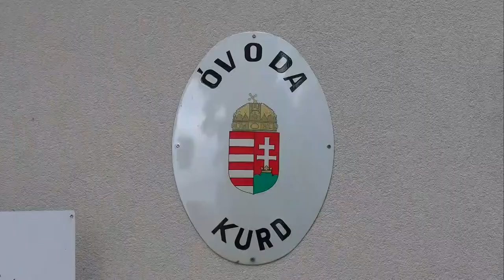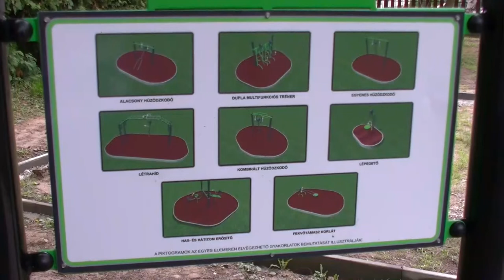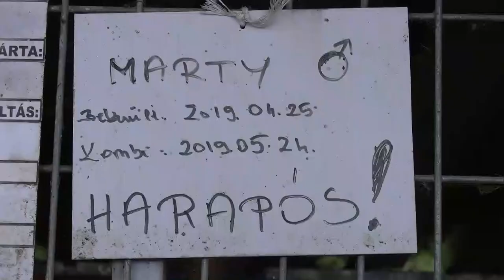Kaposmenti magazin 202000811